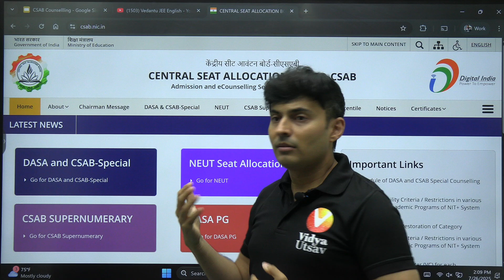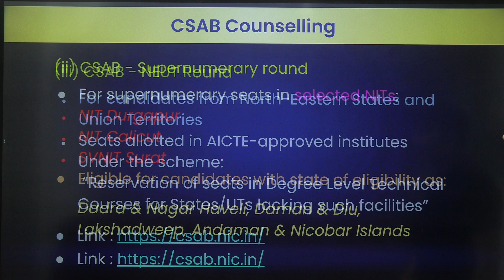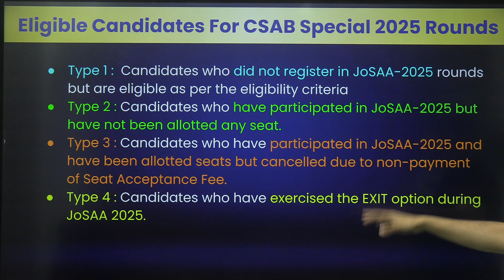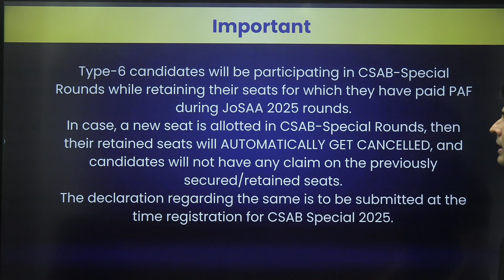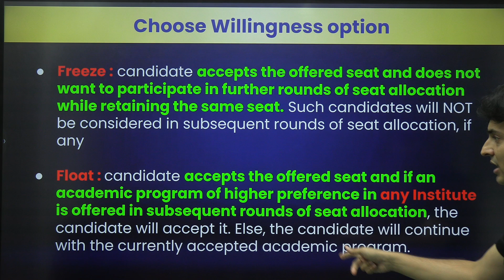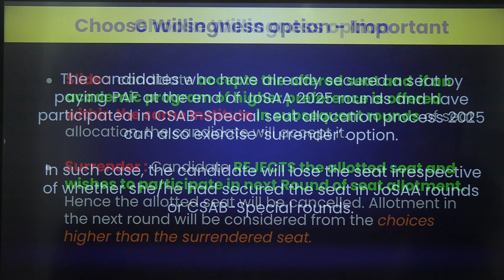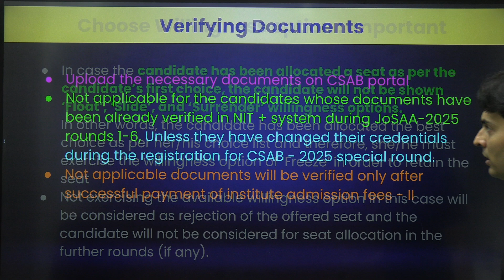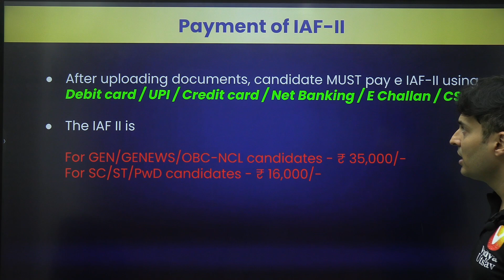All About CSAB Counselling | NITs, IIITs & GFTIs | Shreyas Sir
🎓 Confused about CSAB Counselling? Get complete clarity from Shreyas Sir in this detailed session.

Start early for JEE 2026- Join our Offline Repeater Batch with up to 90% scholarship – Book your seat now

🎯  Selection Guarantee Program at our Offline Centre of Excellence (COE)